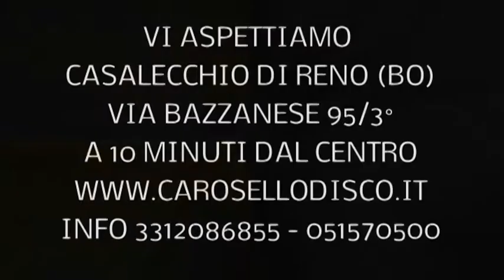MOTORSHOW 2017 CAROSELLO LAP DANCE PAD.26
Vi aspettiamo dal martedi' al sabato a casalecchio di reno (bo)
in via bazzanese 95/3° dalle ore 23:00 in poi.
settimana dedicata alle donne e ai motori - le special guest :
giovedi 7 elena grimaldi
venerdi 8 roberta gemma & mandy goldie
+ 20° compleanno del carosello (solo per questa notte un drink omaggio per tutti e ricco buffet
sabato 9 michelle ferrari  & mandy goldie
dj lele tura - animazione femminile da tutto il mondo
ingresso 15 euro - info 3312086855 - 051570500